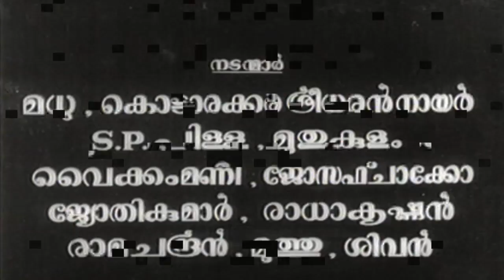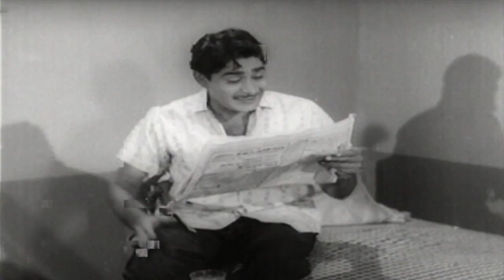Lady Doctor | Old Malayalam Black And White Full Movie | Madhu & Sheela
Directed By K Sukumaran,Produced By P Subhramanyam,Lyrics By P Bhaskaran,Music By V Dhakshinamoorthi,Staring Madhu,kottarakkara Sreedharan nair,Muthukulam Raghvan Pilla,S P Pilla.Joseph Chacko ,Vaikkam Mani,Sheela,K V Santhi,Rajeswari,Pankajavalli.,Aranmula Ponnamma,Released in 1967.